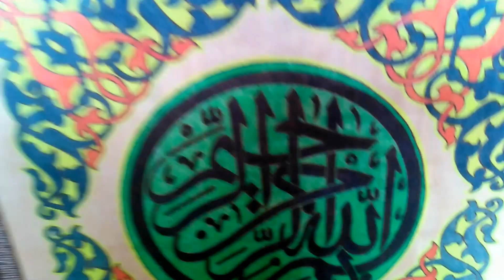Besmele tablosu (70X70 cm) çift çerçeveli